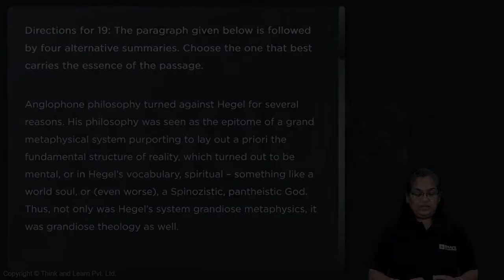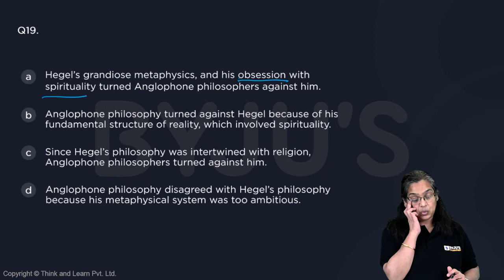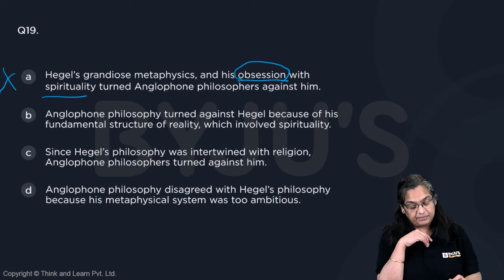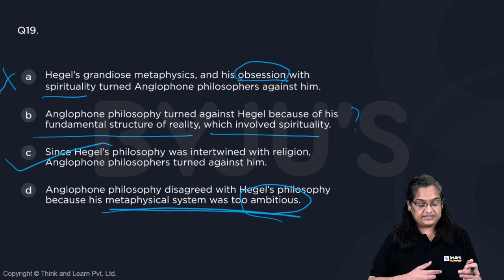CAT GNSSTHV521 CAT Mock 7 VARC Q19